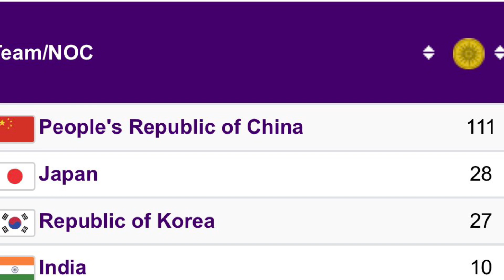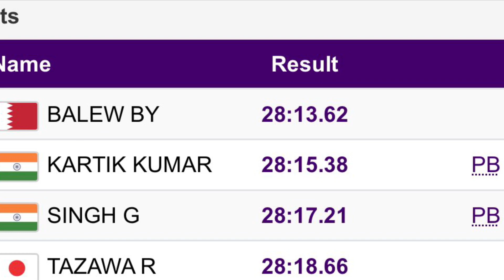Asian games 2023 : Latest Medal tally : India just Won 2 Medals in a Single Event : Full detail